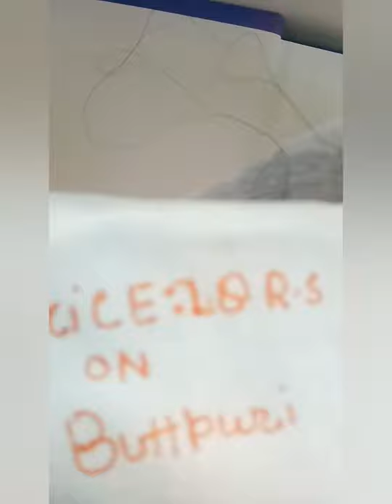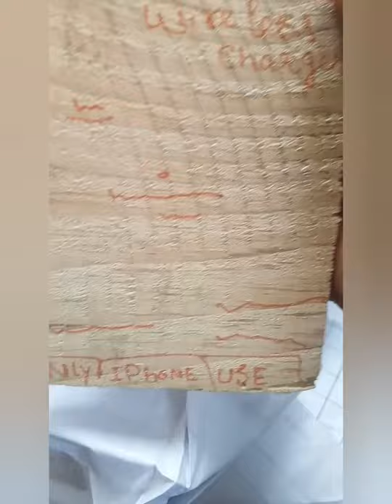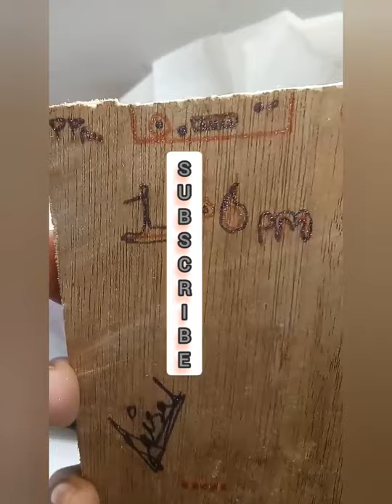wooden iPhone 11 pro unboxing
04// 02 // 2021

iPhone 11pro wooden

you are try this at home

make and play
packing :  one chocolate cookies box and
simple white paper.